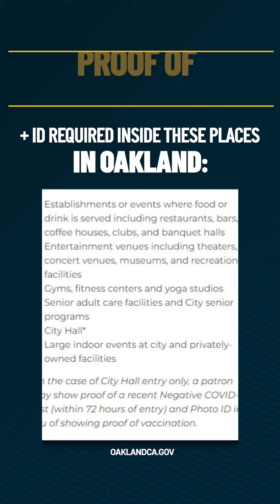In the News: Deadly SF Hit-And-Run, Updated COVID Rules in Oakland, High Wind Watch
In this episode: An Uber passenger dies in a hit-and-run crash in San Francisco. Plus, Oakland's vaccine mandate starts Tuesday for many indoor businesses. And, dry winds are expected this week.